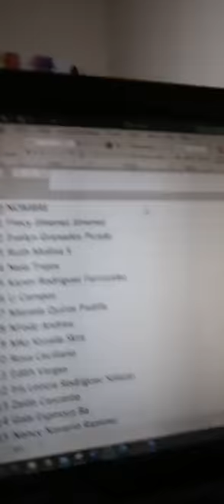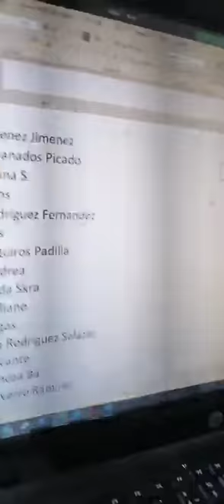67 tintas elefante cuadriculADO